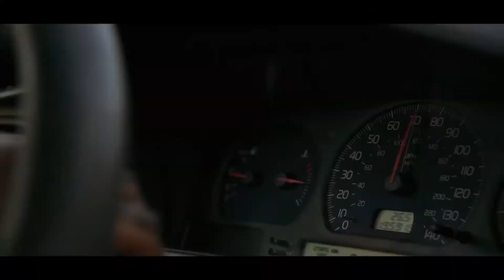Dan Gorski's Demo Reel.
Above is some of my work starting from 2015 to 2018. Working on a 2nd more updated reel to cover the lost years and everything from 2018 to present (2020)